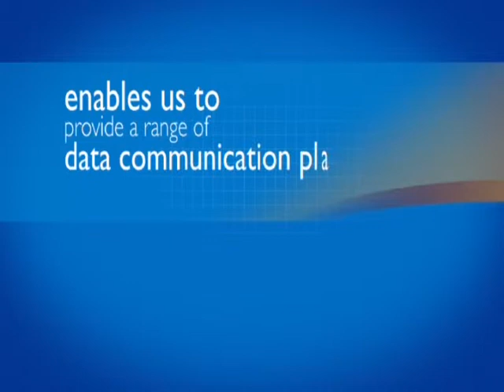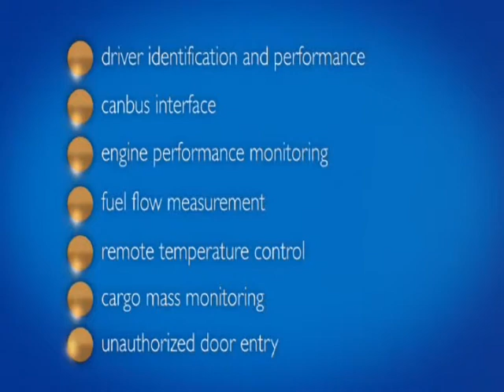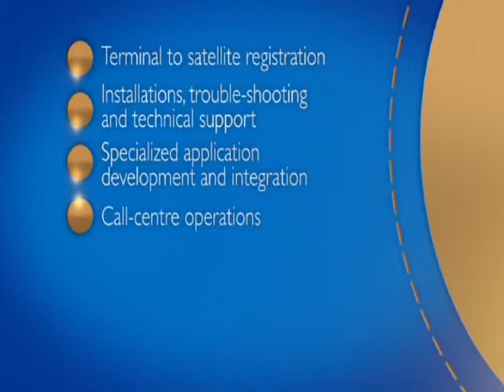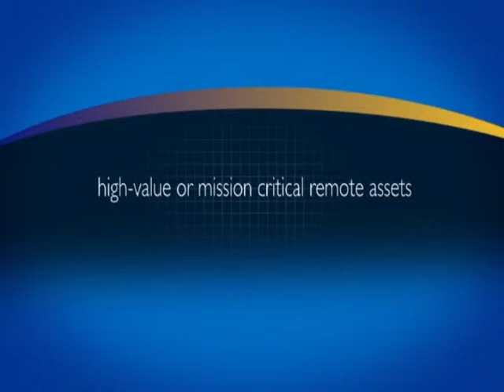Skygistics - South African based wireless data communication company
Skygistics is a South African based wireless data communication company specializing in advanced communication systems for the control and management of remote assets. SKygistics offers both Satellite and GSM data communication systems thoughout Africa and Australia.